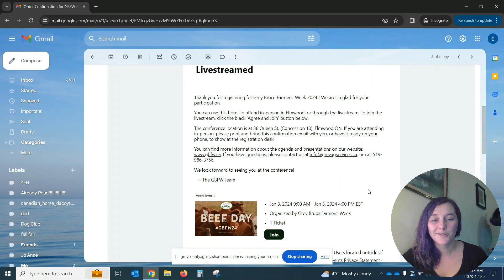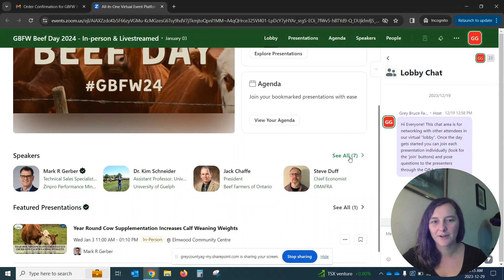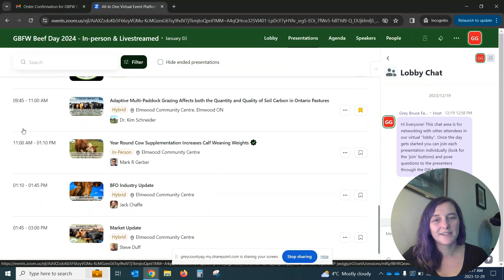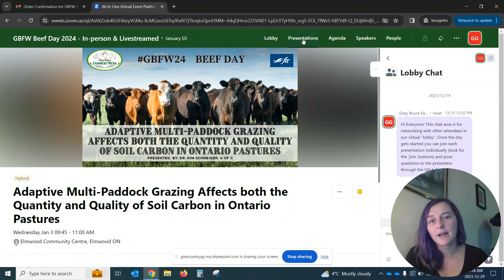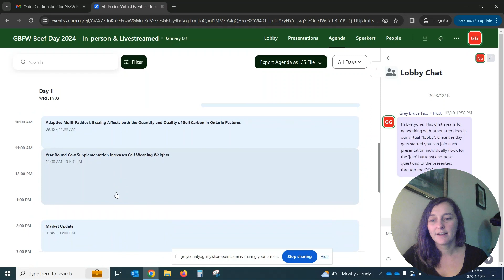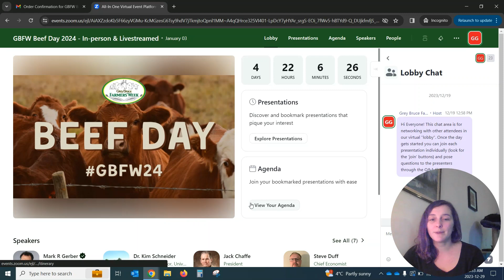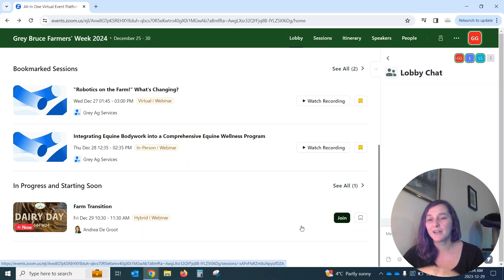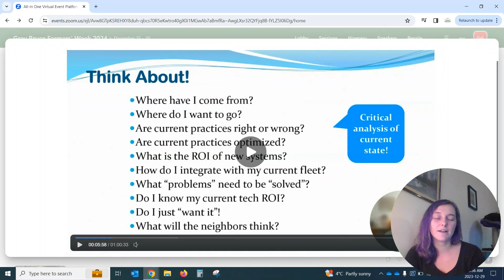GBFW Platform Walk Through